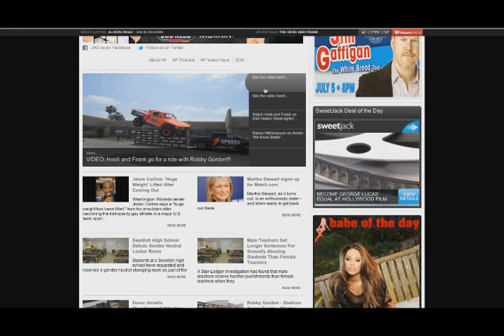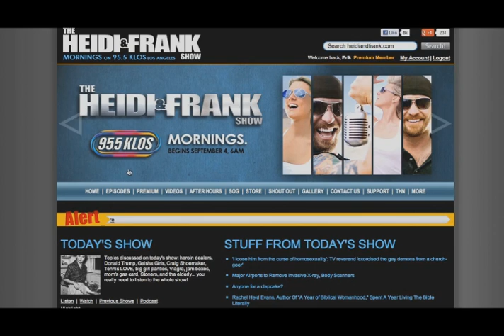Mystery News Theater: Rob reads the news as Marilyn Monroe!